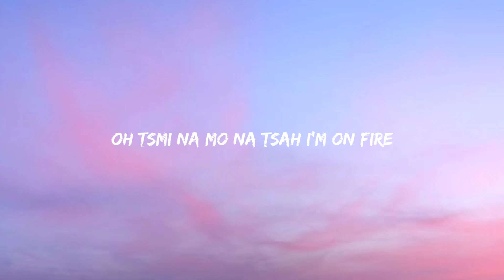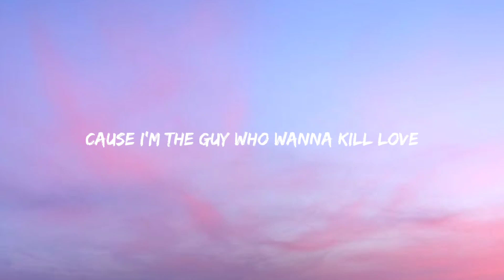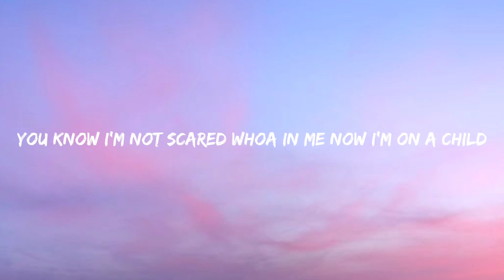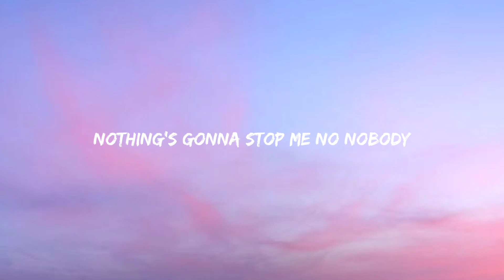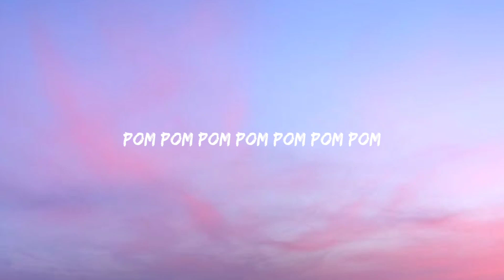ITZY - UNTOUCHABLE (Lyrics)(RaaFi)